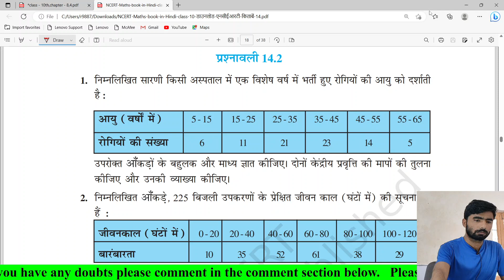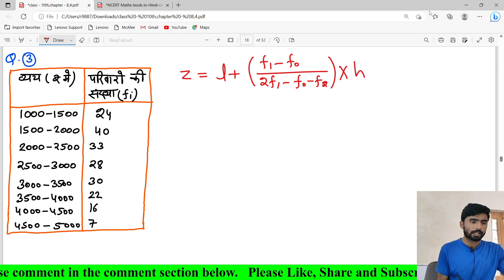Class -10th Math Chapter - 14 Statistics | Ex.-14.2 | Q.-1to3 | RBSE 10th Class Chapter 14 सांख्यिकी